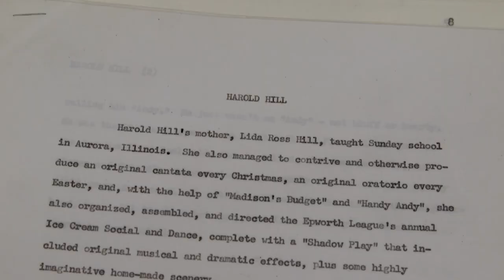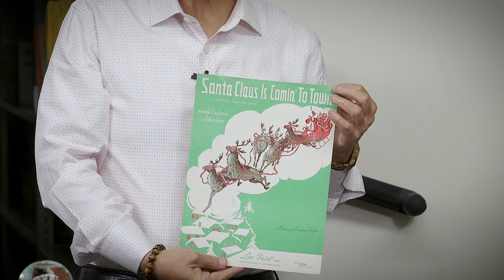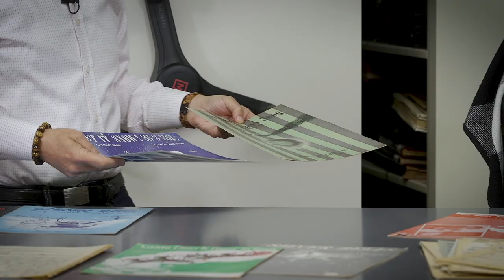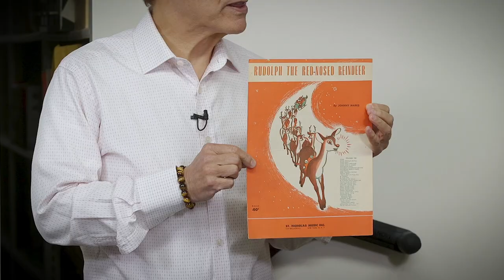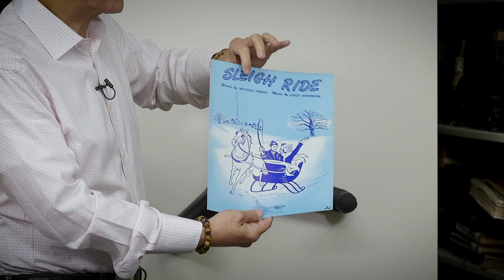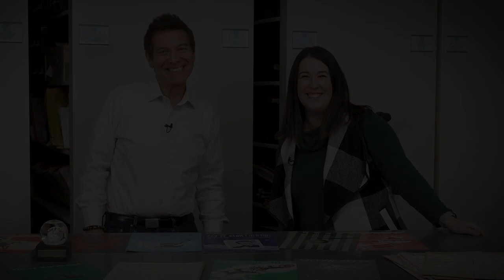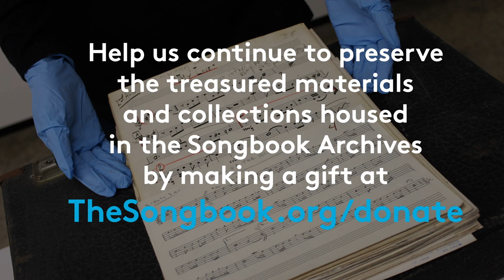In the Archives: Jewish Songwriters and the Holiday Songbook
Join our founder Michael Feinstein and Director of Library & Archives Emily Rapoza for a festive look at the Christmas music in our collection made possible by Jewish Songwriters.

As you celebrate the holidays, we hope you will appreciate the multi-cultural aspect of what music brings to all of us as something that unites the heart, the mind, and the soul. Warm wishes from our family to yours!